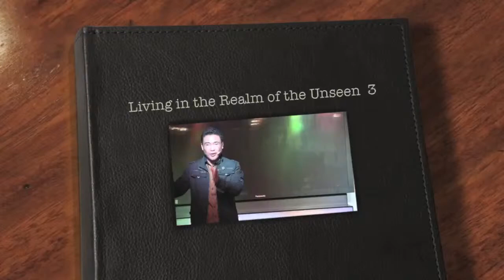Living in the Realm of the Unseen 3. (Final Video)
1 Corinthians 2:15
The person with the Spirit makes judgments about ALL THINGS, but such a person is not subject to merely human judgments.